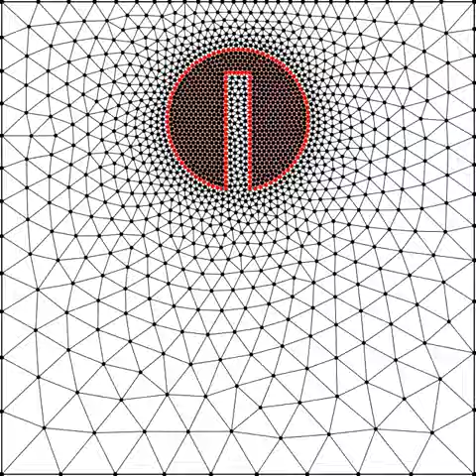2D DSC - Rotation of Zalesak's disc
A video created as part of the master's thesis project of Mark Viinblad Jensen with the title Parallelization of Deformable Simplicial Complexes.

This demo shows rotation of Zalesak's disc.